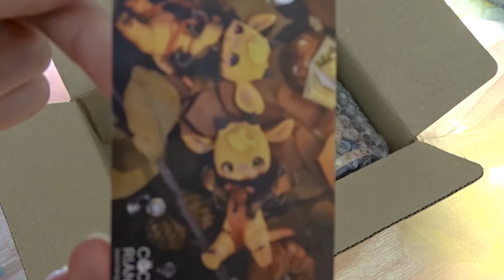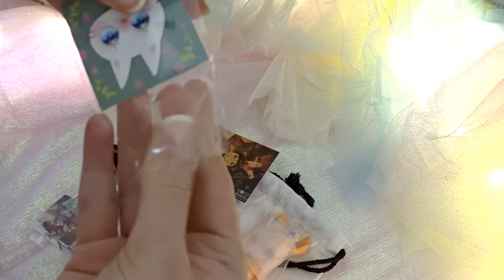Box Opening Cocoriang Indy Halloween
Box opening of BJD doll Indy from Cocoriang